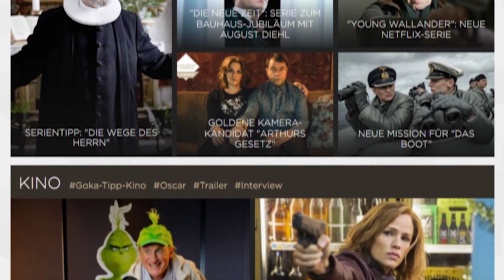GOLDENE KAMERA: Die Top 5 der Woche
Das ZDF zeigt gleich am Montag "Jason Bourne" als Free-TV-Premiere, arte zeigt am Serien-Donnerstag 2 von 4 Folgen "Verrate mich nicht" und Tim Mälzer kocht wieder am Sonntag bei VOX in "Kitchen Impossible".
Diese und andere TV- und Streaming-Highlights dürft ihr vom 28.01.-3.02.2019 nicht verpassen. Natürlich ohne Wiederholungen!